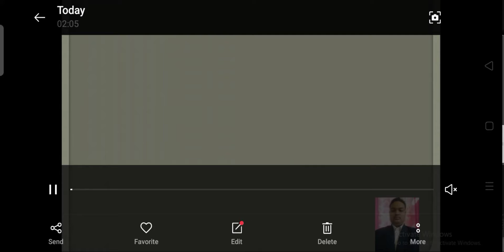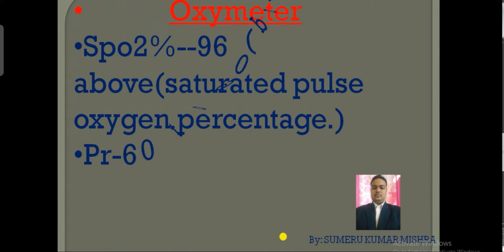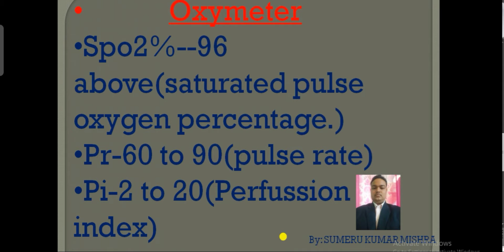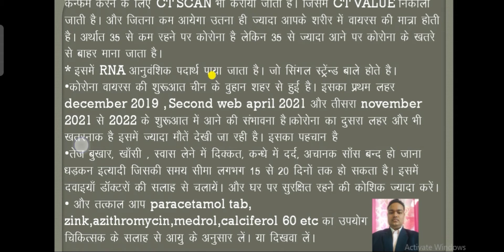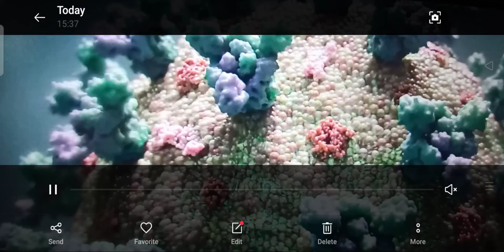corona virus kya hai or yah kaise failta hai,RT-PCR TEST KYA HOTA HAI.